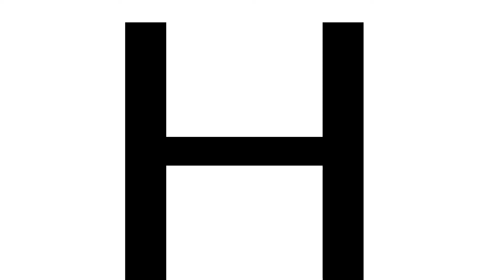H (test)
D dog in d end was supposed to b a random dog, but I accidentally messed up d eye and it looked like Namu so I drew d other details
Oof